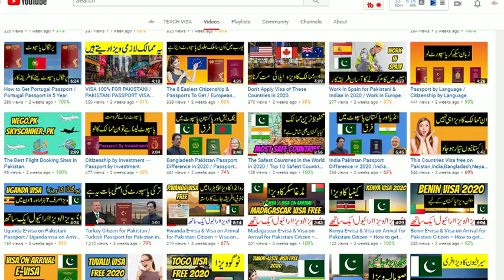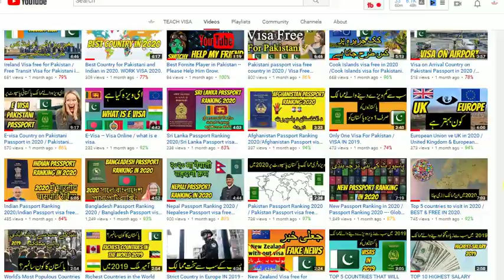Europe ki Donkey / PAKISTANI TO EUROPE KI DONKEY.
Europe ki Donkey / PAKISTANI TO EUROPE KI DONKEY.illegal immigrant in Europe and USA.Asylum seekers in Europe and USA.Pakistan to Iran Turkey Greece Serbia makronia croatia hungary and Italy KI DONKEY.